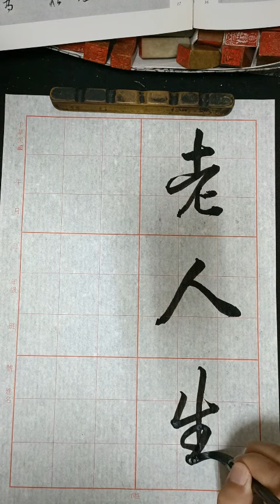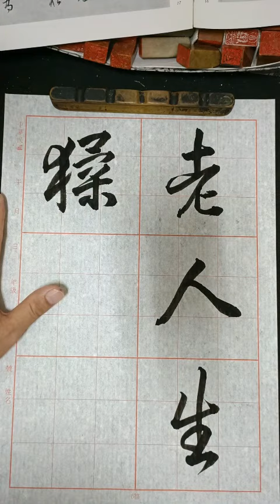臨王鐸五律八首 54